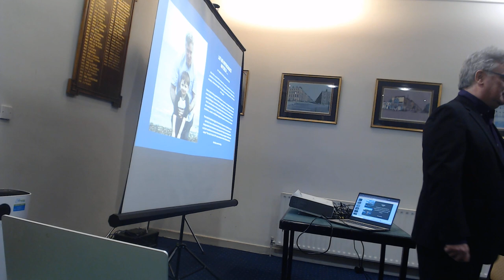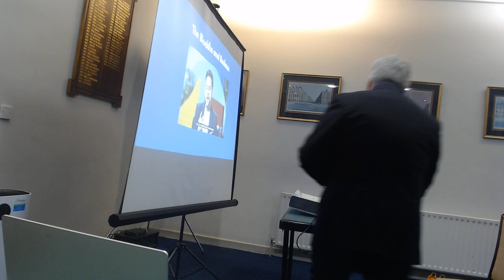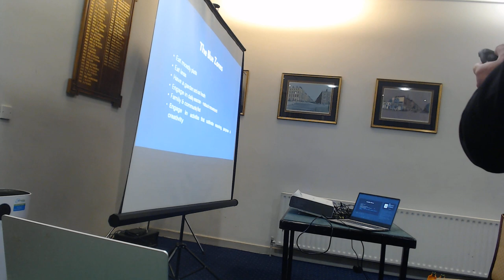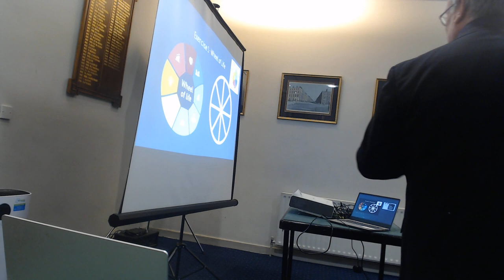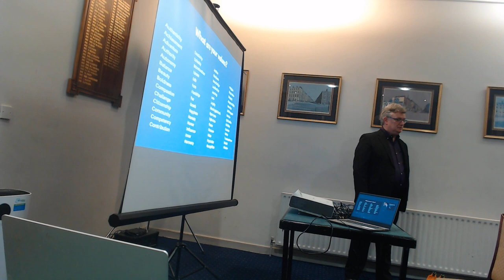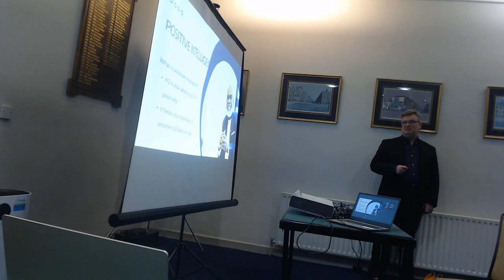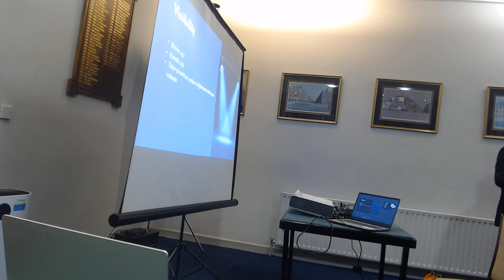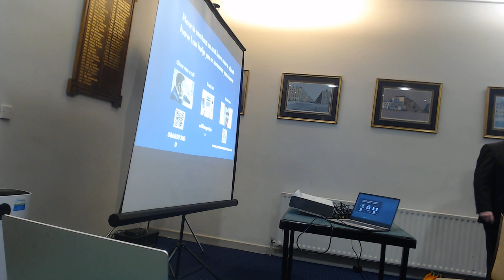Prosperous Nirvana presentation to Leinster CPA society Becoming a Business Buddha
In this video, I give my thoughts on how to maximise your meaning and purpose in life while maintaining a successful career and business.  In Prosperous Nirvana we believe that you can have it all.  We believe that abundance is your birthright.  You do not have to choose between success and knowing that your contribution to the world is one you'd be proud of.

In this seminar, I articulate my views to a group of successful accountants.  All have worked hard to achieve financial security and success.  I discuss how they need to maintain the drive that brought them such great  progress but also the benefits of developing a more human-focused outlook on life